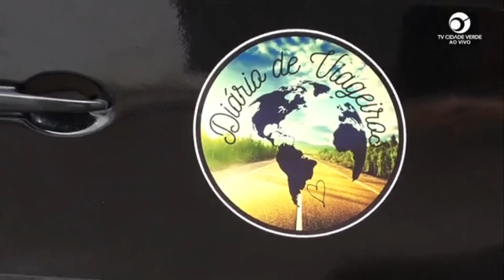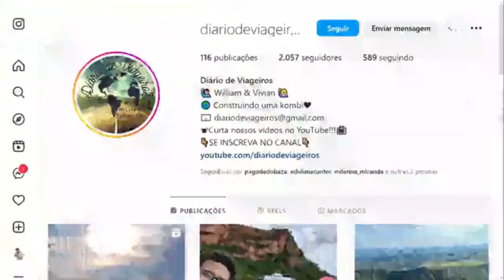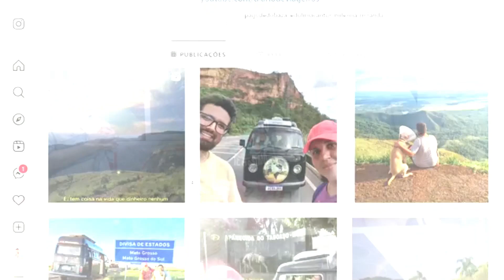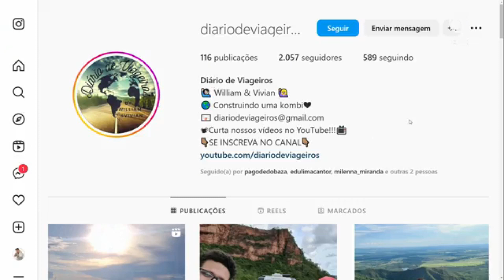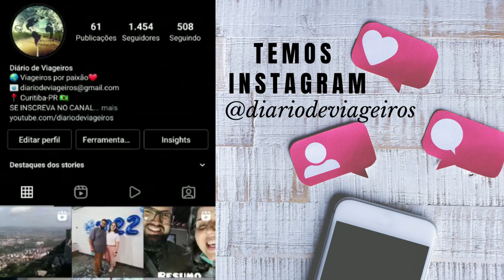EP. 52| Ao vivo na Band TV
Dia de matar saudades e de ter nossos 15 minutos de fama junto com a nossa Kombihome!
Nossa Kombihome fez sucesso na em Tangará da Serra e fomos parar ao vivo na TV Cidade Verde, correspondente da Band na cidade, no programa Tangará 40 graus com a queridíssima Márcia Kappes que mostrou um pouco do nosso estilo de vida e ainda fez um tour na nossa Kombihome.

Bora lá conferir como foi esse dia?

Apoie-nos nesta aventura!